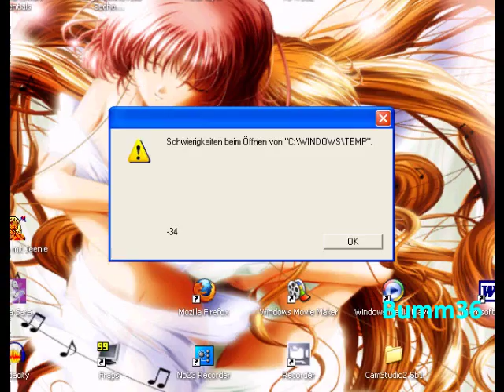Lets Play Hexe Lilli Abenteuer im Königsschloss 02 - Ihr sieht meinen Cursor!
Meine E-Mail Adresse:
Fragen gerne per Mail Leider sieht ihn in dejn Teilen meine Maus net, aber das kann ich net ändern, also Augen auf.